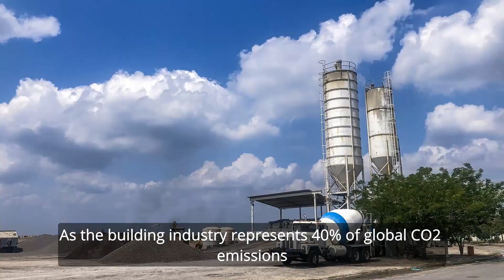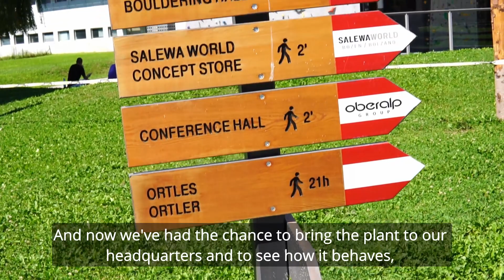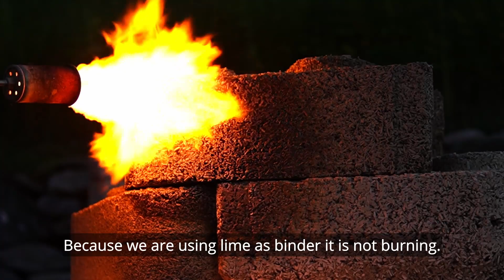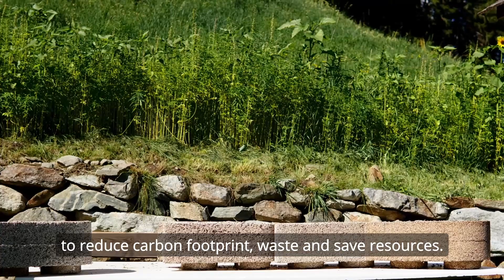AfricanProject WithEnglishSubtitles V2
The colaboration of Oliver von Malm von Startsomewhere and Schönthaler Werner